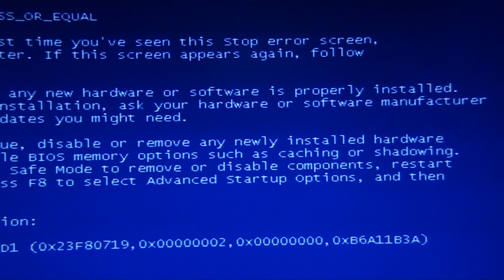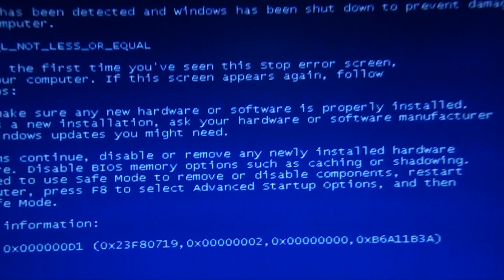Windows XP - Blue Screen - DRIVER_IRQL_NOT_LESS_OR EQUAL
Does anyone have a tip for me? Been getting Blue screens quite a lot recently. Sometimes the PC restarts without warning after 1 hour, sometimes after 6 hours. usually I can restart agin, sometimes I can't and have to wait a while. I've checked all my cooling fans (CPU, Videocard and PC casing): they're working. This is the first blue screen that actually didn't disappear within 2 secs. My configuration: Inter Core 2 Quad Q6600, Windows XP, 2 Gig memory, Geforce 8800 GTS 512. Thanks for any help!